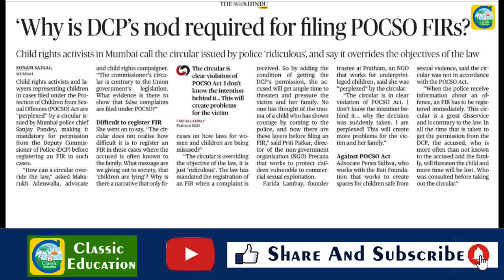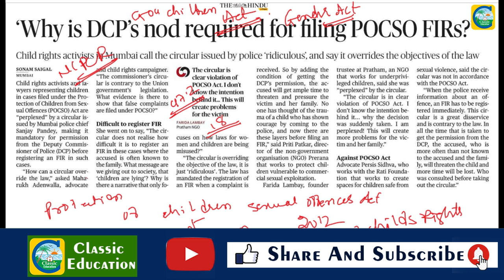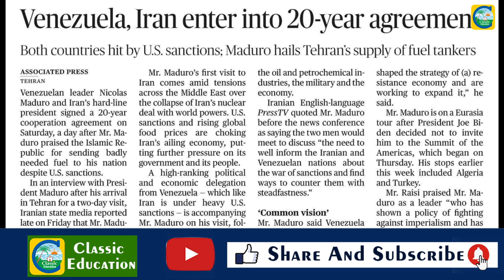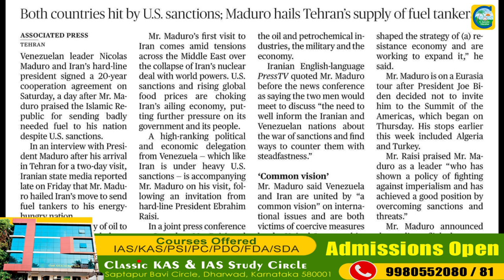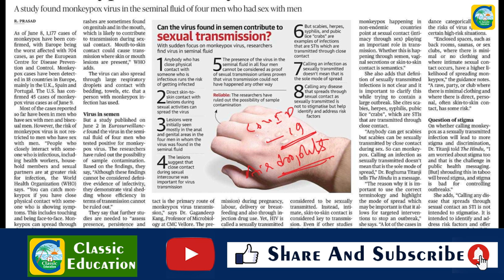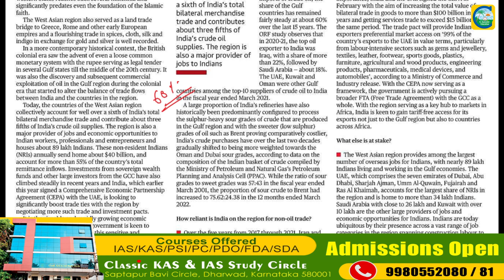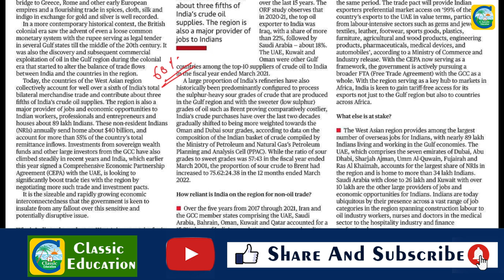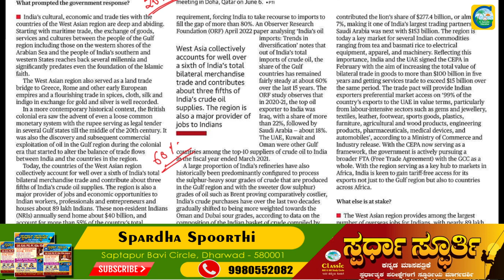12th June2022|The Hindu Newspaper Analysis & MCQ in Kannada|ಪ್ರಚಲಿತ ಘಟನೆಗಳ ಬಗ್ಗೆ ಕನ್ನಡದಲ್ಲಿವಿಶ್ಲೇಷಣೆ